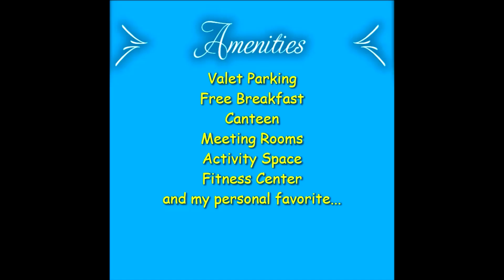Room Tour: Tru by Hilton St Pete Downtown Central Ave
Lets check out the Tru by Hilton Hotel in sunny downtown St. Petersburg, Florida